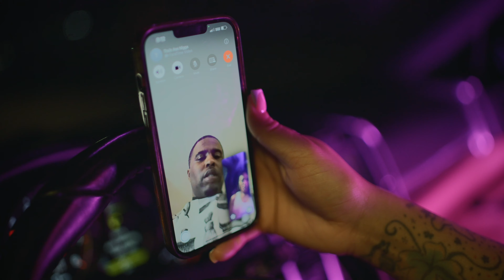C300 - Gangsta Bxtch [Shot by: @faceoffvisuals] Offical Music Video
Produced by @ArkayBeats  @1Emkay

"GANGSTA BXTCH" OUT ON ALL PLATFORMS!!